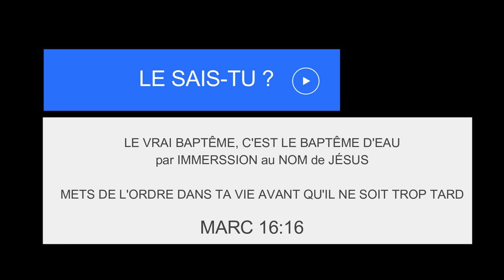🟥🇧🇫GRAND BAPTÊME À TENKODOGO / MISSION GROUPE JESUS REVIENT BURKINA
EGLISE : JESUS-REVIENT BURKINA/ TENKODOGO